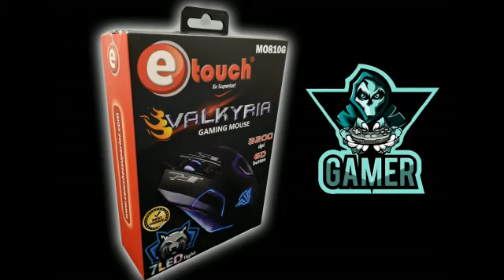MOUSE GAMER MO810G VALKYRIA 3200DPI ILUMINACION LED ETOUCH®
El mouse perfecto para GAMING diseño ergonómico, de superficie ajustable a mano derecha o izquierda para un máximo confort. Ideal para usuarios de oficina que requieren de un mouse con mayor precisión y calidad, como: diseñadores, arquitectos, etc.

Ref. del producto : MO810G